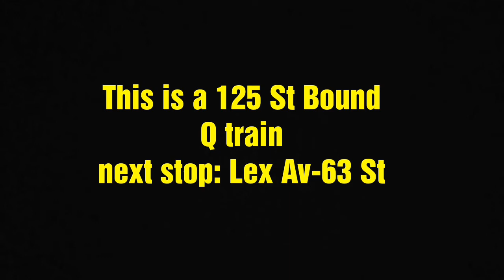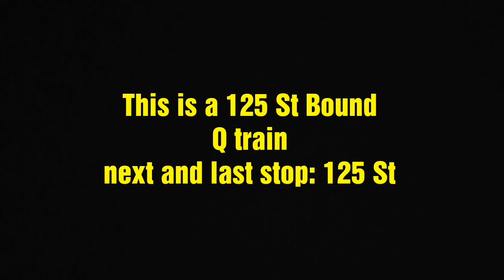Q train to 125 St custom announcements part 2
Custom announcements for the Q Train to 125 St. Part 2 is all Service north of 57 St-7 Av, as well as "updated" transfers on 2 Av for the T train as well as 116 St and 125 St.